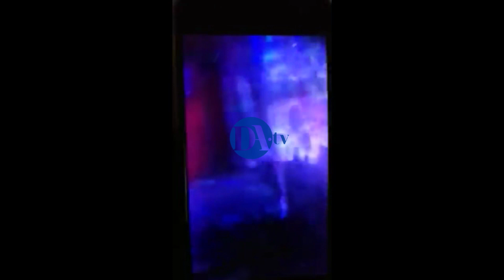Gritos y pánico al hundirse en suelo de la discoteca Butterfly en Adeje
El accidente se produjo a las 2.30 de la madrugada después de que cediera un forjado del suelo de la planta -2, dejando 40 heridos aunque la mayoría sufre lesiones de carácter leve